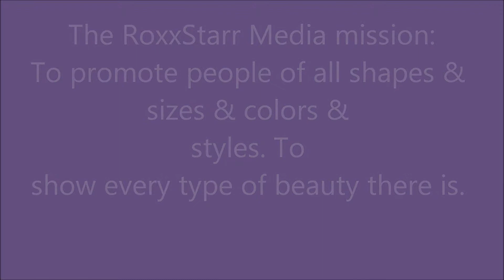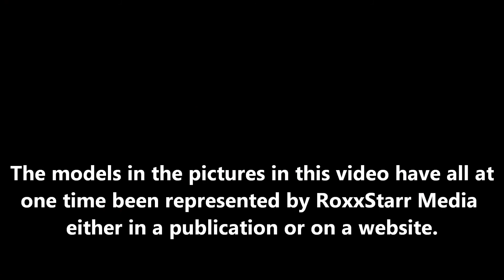roxxstarr media 7 31 13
More about my fabulous company!